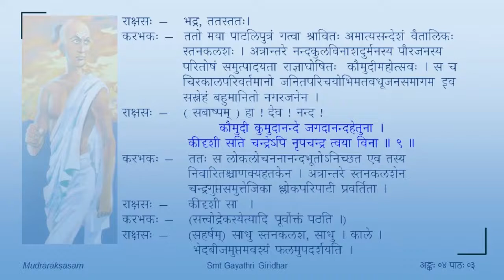मुद्राराक्षसम् - चतुर्थोऽङ्कः - पाठः ०३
Act 04

पाठः ०३ — मलयकेतुभागुरायणसंवादः